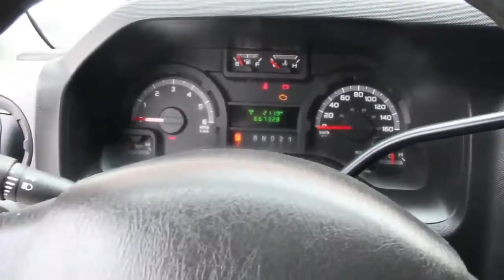2013 2014 Ford E Series Wagon E 350 XLT Factory Technical Service Repair Manual Pdf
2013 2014 Ford E Series Wagon E 350 XLT Factory Technical Service Repair Manual Pdf